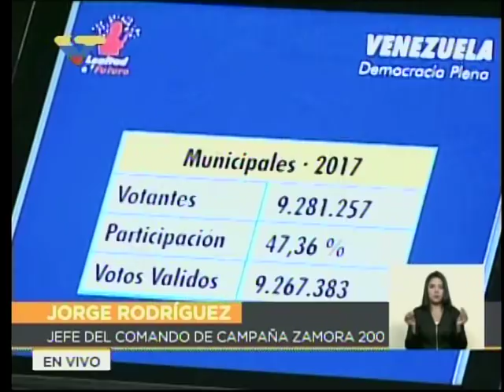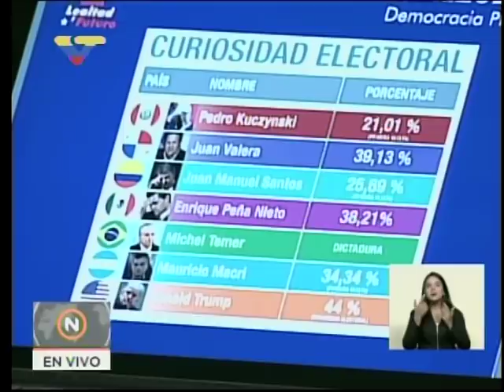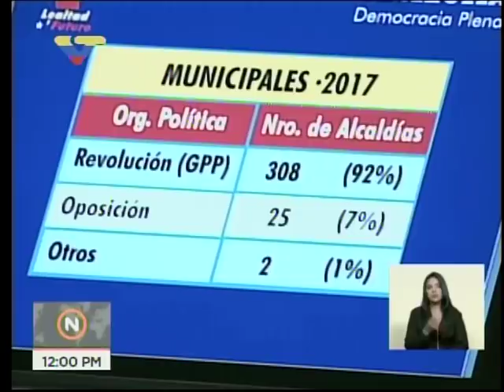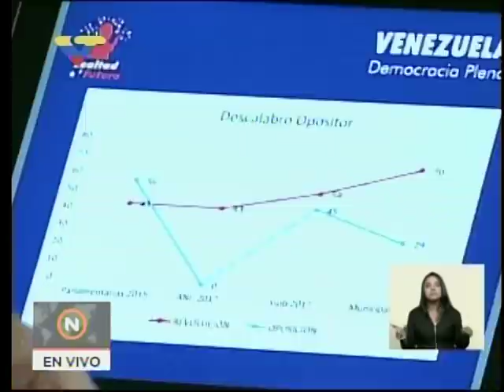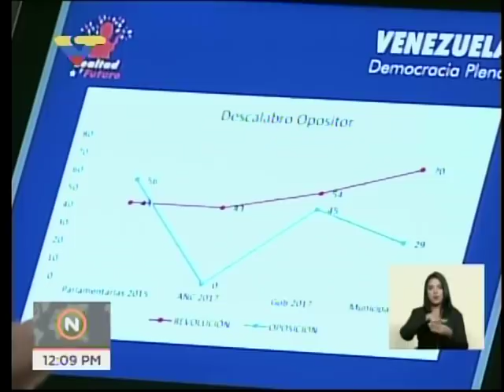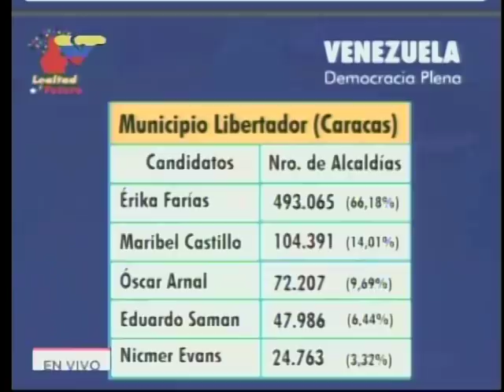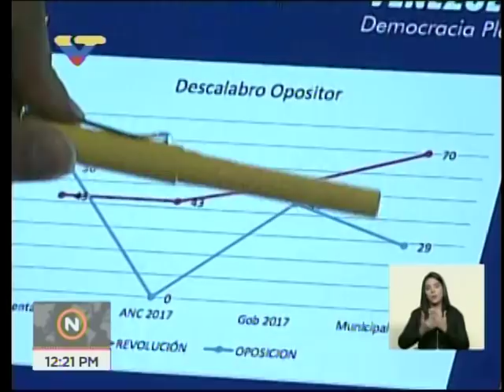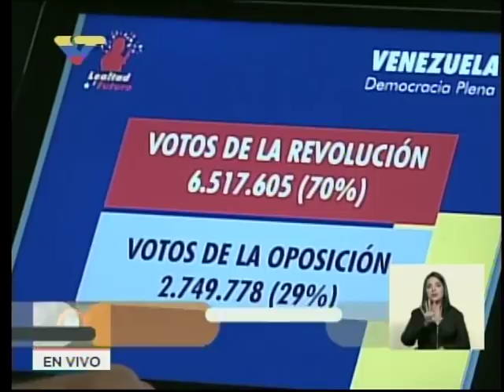Jorge Rodríguez, rueda de prensa del Comando Zamora 200 tras elecciones municipales 2017